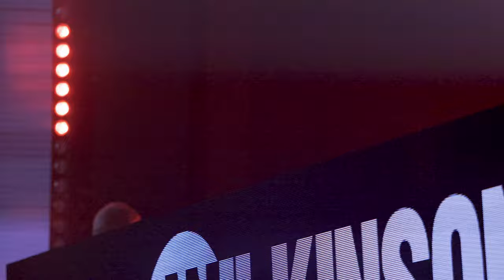Wilkinson Massif 2024